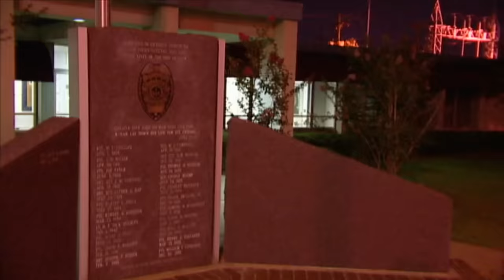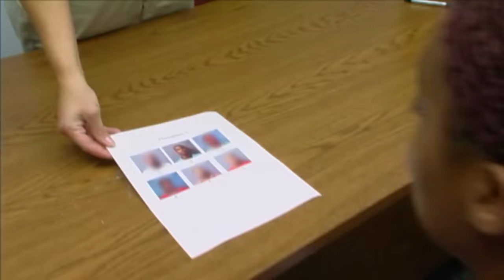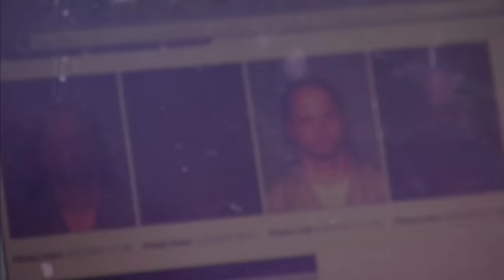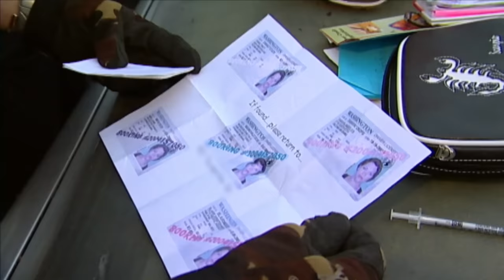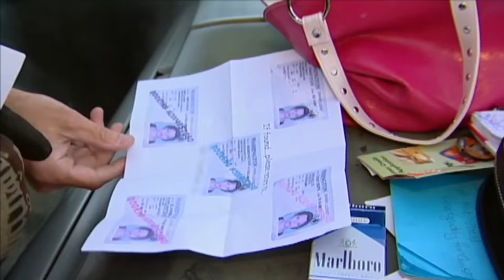Ride Along with Law Enforcement: Responding to Calls from Snakes to Stolen Vehicles | Cops TV Show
Officers respond to various calls, from helping a frightened resident find a snake to chasing down stolen vehicles and responding to physical arguments between family and friends.

00:00 Intro
00:15 S17E22
19:19 S17E29
37:36 S17E34
55:41 S17E36
1:13:58 Outro